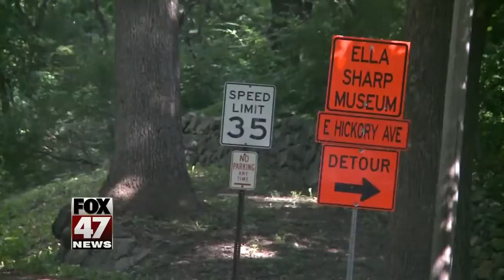Governor Snyder wants resolution as dispute stalls Michigan roadwork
Gov. Rick Snyder is calling for a resolution after road builders' lockout of union workers has slowed or halted work on more than 150 projects statewide.